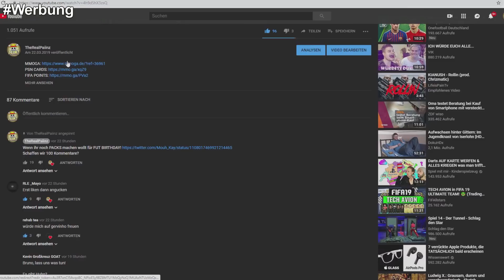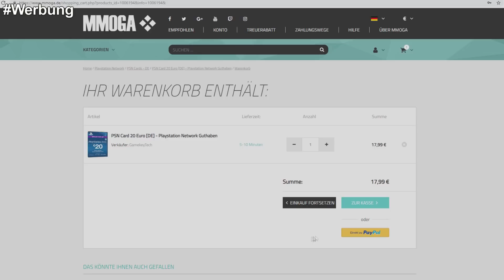Coins machen mit der [19UHR] TRADING METHODE 💰 + HEFTIGE SBC's | FIFA 19 TRADING TIPPS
▶Wie ihr mich erreichen könnt:

-Ps4 : RobbyiPaiiNzV2
-Skype: TheRealPaiiNzV2
-Robbyesp18